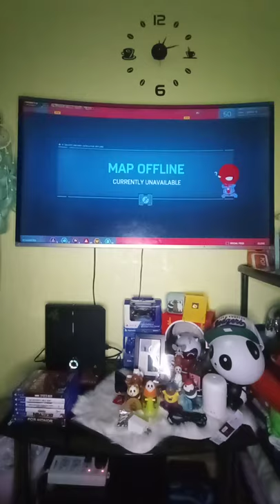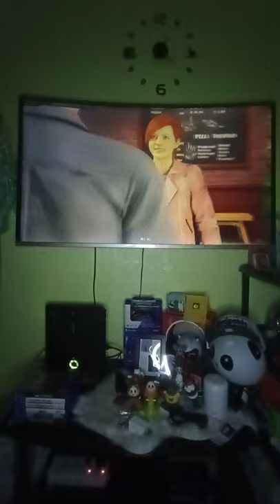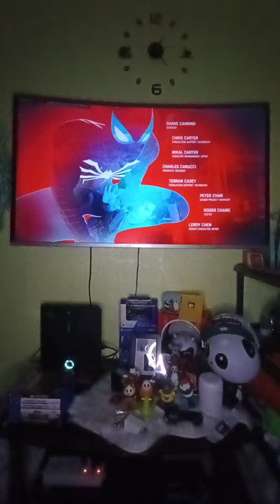Spider-Man Game of the Year Edition Game play defeating final boss Doc Otto Octavius on PS4 Slim